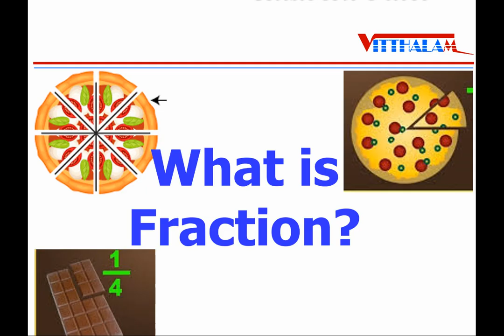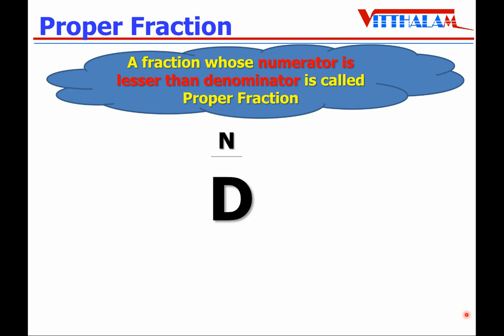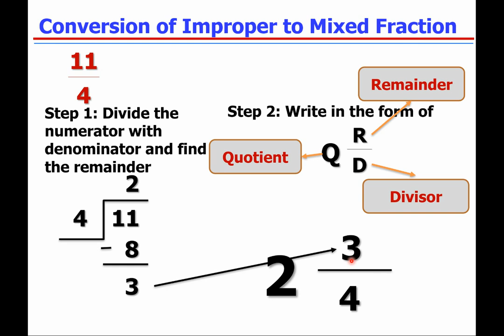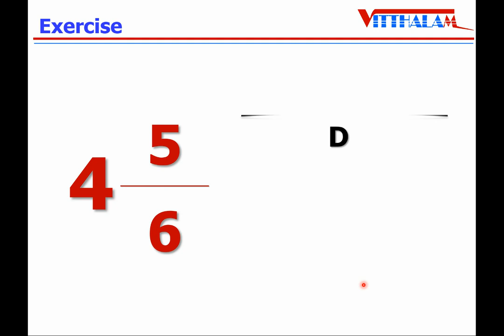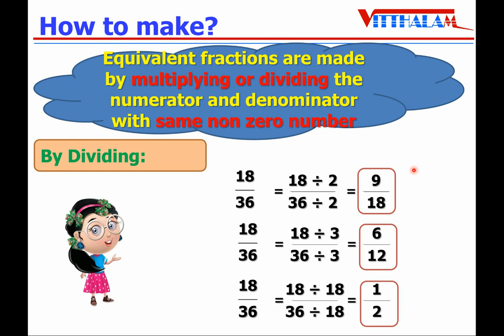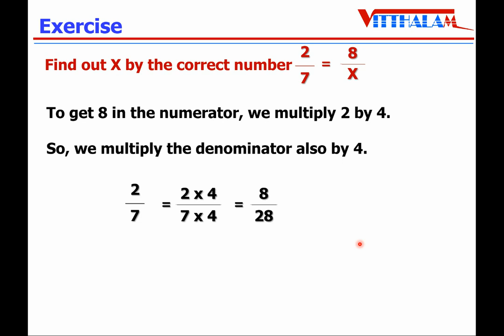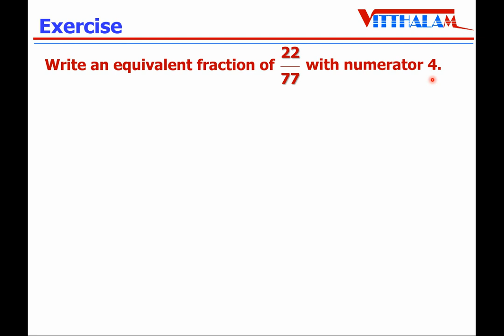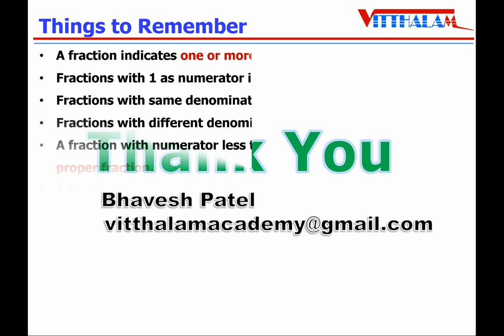Fractions (Part 1) # Class 5 # Types of Fractions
This video is related to Fractions - Part 1 (Types of Fractions) for Class 5 Mathematic students.